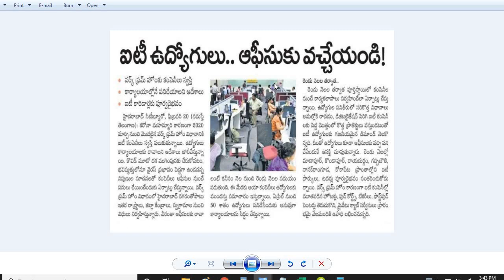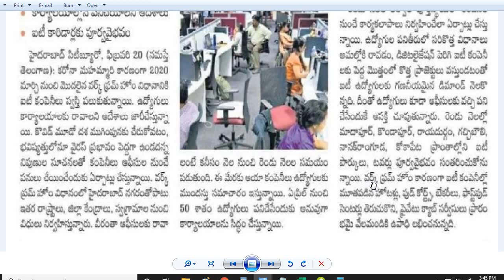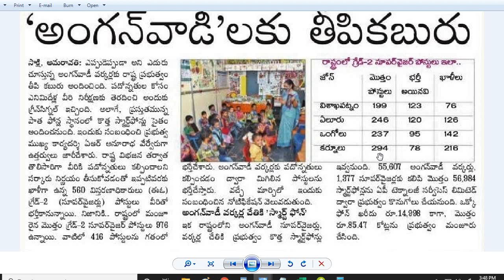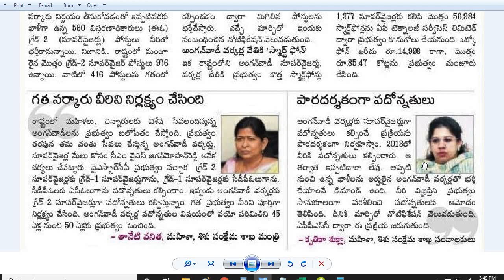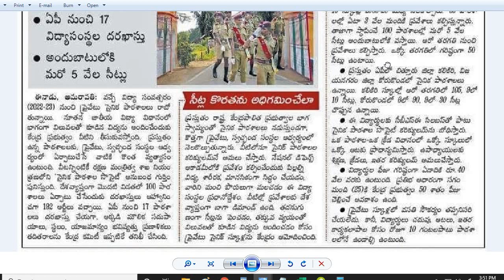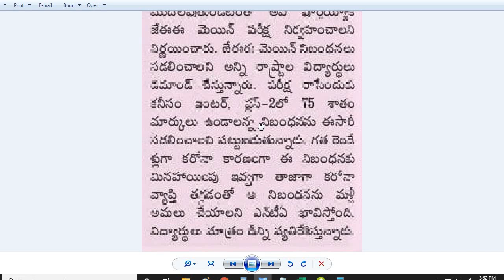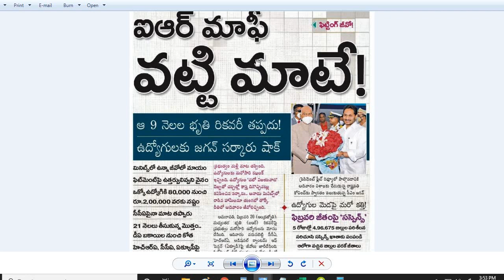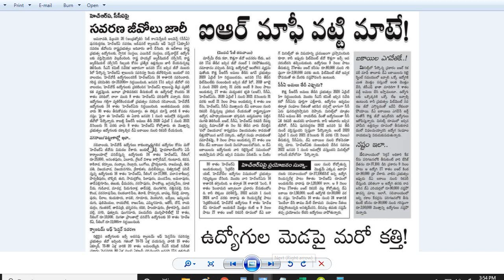IT ఉద్యోగులు ఇక ఆఫీసులకు వచ్చేయండి| మోడల్ స్కూల్ ఉపాధ్యాయులకు ప్రమోషన్స్| అంగన్వాడీకు శుభవార్త |JEE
IT ఉద్యోగులు.. ఇక ఆఫీసులకు వచ్చేయండి..
ఏపీ మోడల్ స్కూల్ ఉపాధ్యాయులకు త్వరలో ప్రమోషన్స్